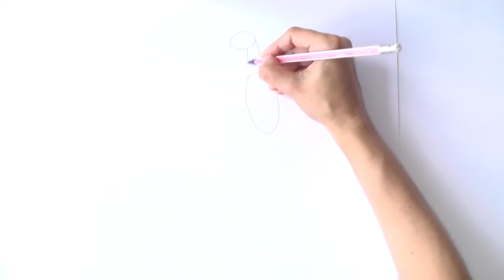Жар Птица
Рисуем сказочную Жар Птицу фломастерами ArtBerry